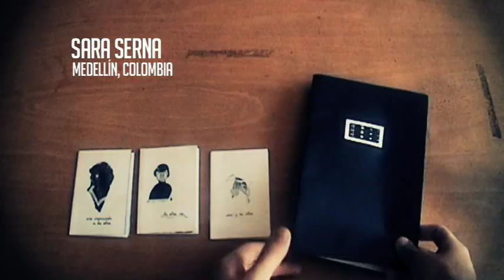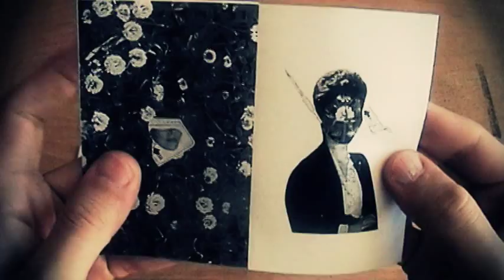Sara Serna Fanzines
Fanzines de Sara Serna de Medellin, Colombia.